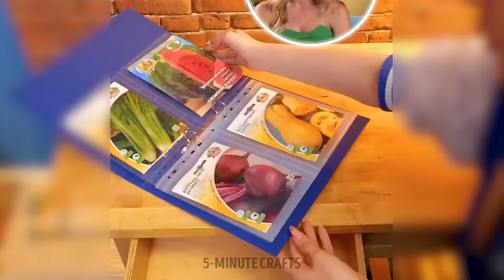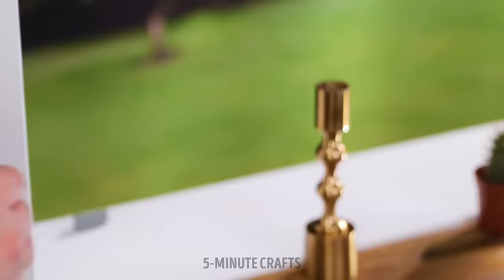Easy Easter Gardening Hacks🌷🥚 🌱 Beautify Your Garden in a Snap!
🌷🌱 Easy Garden Beautification Hacks: Elevate Your Outdoor Space with Simple Tricks! 🌼🌿 Discover quick and effective gardening tips to spruce up your backyard oasis effortlessly! From colorful blooms to creative decor, learn how to transform your garden into a serene haven that delights all year round. Whether you're a beginner or a seasoned gardener, these easy hacks will add charm and character to your outdoor retreat. Join us as we unlock the secrets to a stunning garden sanctuary! 🌸✨

Timestamps:
6:20 Grow plant hair on a statue
25:09 How to grow an orange apple tree
41:25 Easy way to collect strawberry seeds